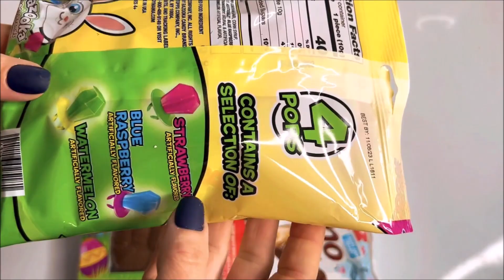ASMR Opening Candy | Easter candy Ring POPS